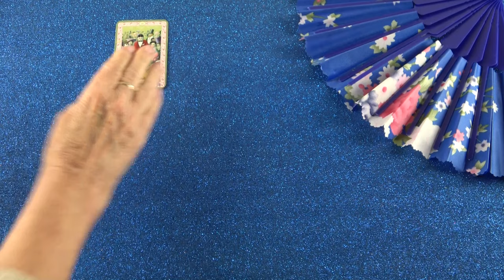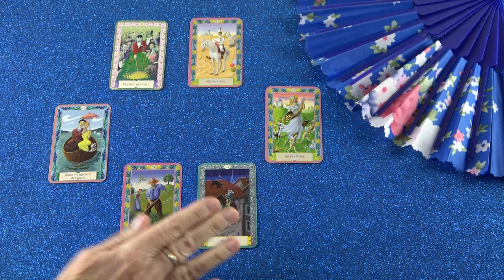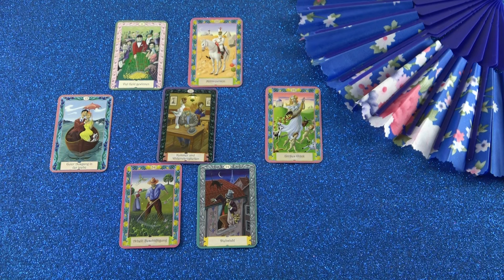Valaki ellopott tőled valamit, és ez elszomorítja❣